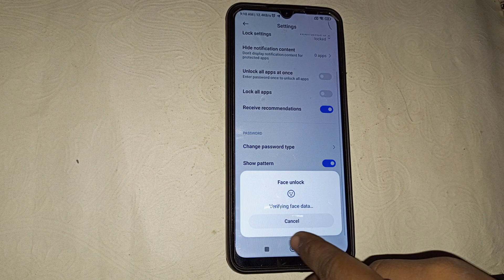Poco c31 app lock setting , Poco c31 me app lock me face lock kaise set kare